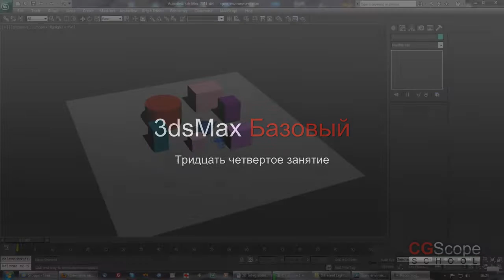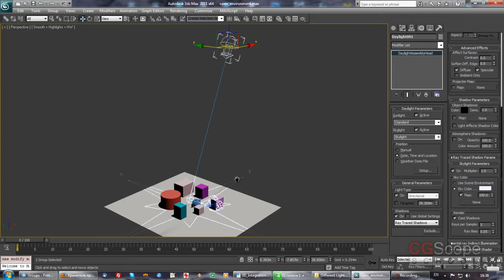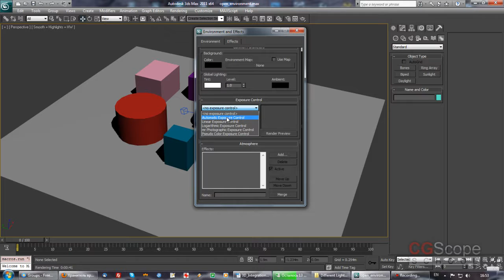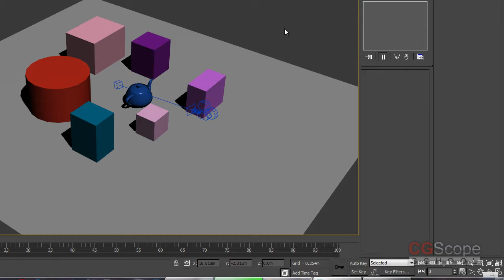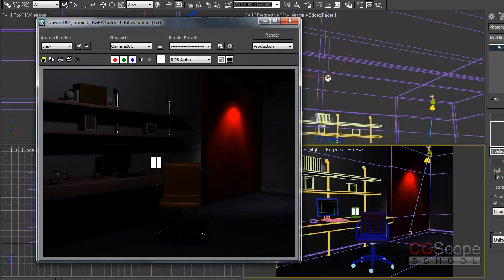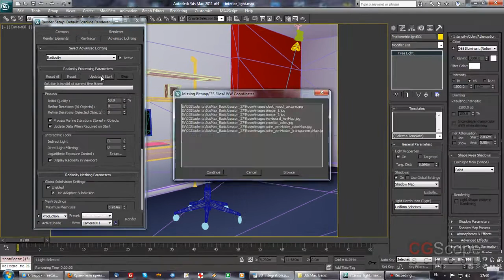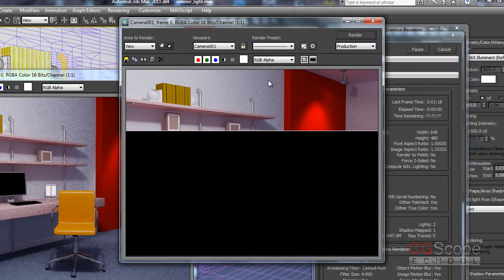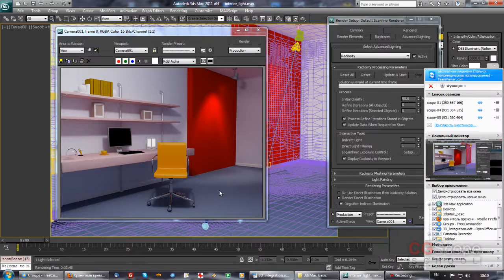31 урок - Профессионал в 3dsMax за 2 месяца - Часть 1